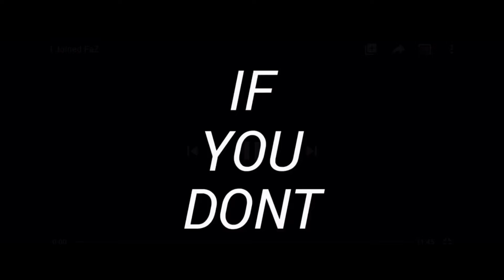FORTNITE CHRISTMAS MEMES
prolly last vid of the year idk yet kinda wanna hit 500 subs by february